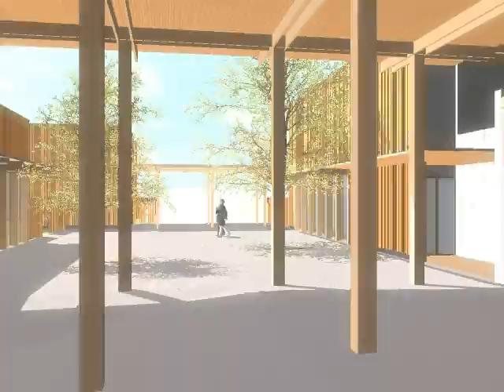FONTALBA VIDEO 3D